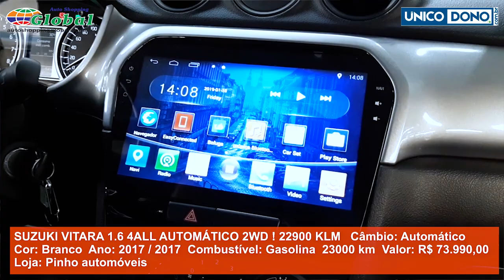Preço Suzuki Vitara 1.6 2017 Carros Usados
CARRO JA NEGOCIADO

Confira mais uma excelente oportunidade de veículo seminovo Suzuki Vitara 1.6 ano 2017 , Unica dona com baixa quilometragem ,.

suzukivitara carrosusados Consulte o valor de seu carro usado no Unico dono